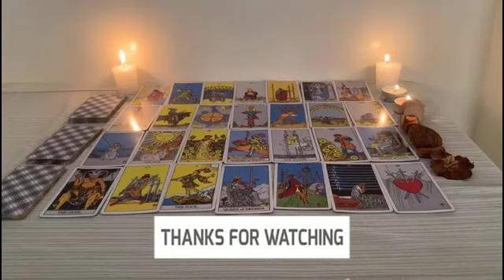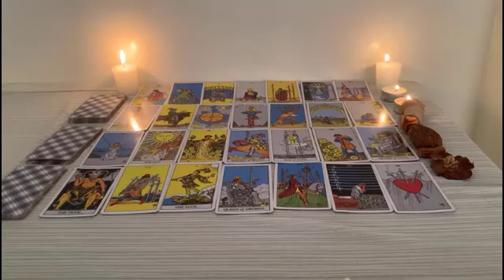AQUARIUS ♒️ Angels are saying, Someone is going to tell everyone..Angels Message✝️God Miracles Today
Aquarius
Aquarius today
Aquarius February